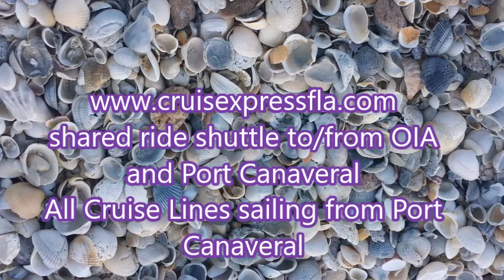Cruisexpress Theme Song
Song and pictures about Cruisexpress service a shared ride shuttle service to/from Orlando International Airport and Cruise ships sailing from Port Canaveral. found on Face Book at Cruisexpress